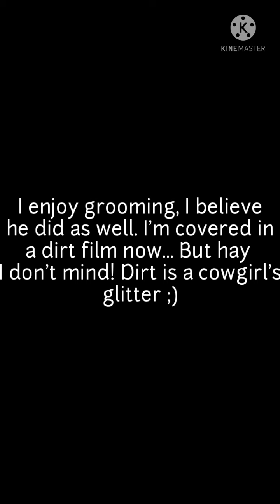Dakota getting a good grooming! | Elena Angel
He really enjoyed getting this grooming! He was relaxing and just enjoying as I got covered in a dirt cloud. 🥰